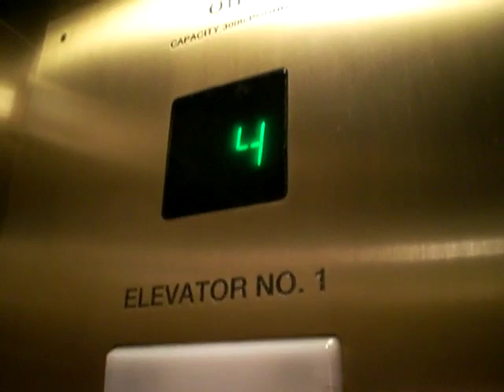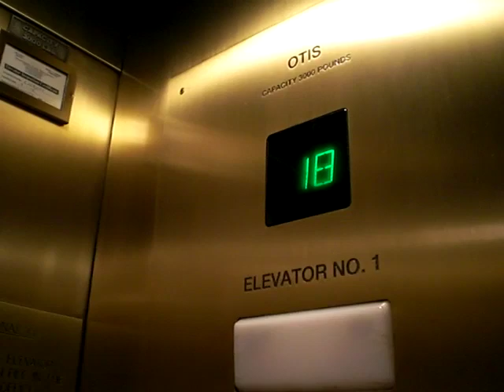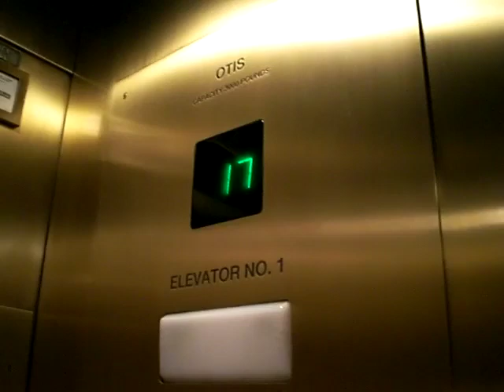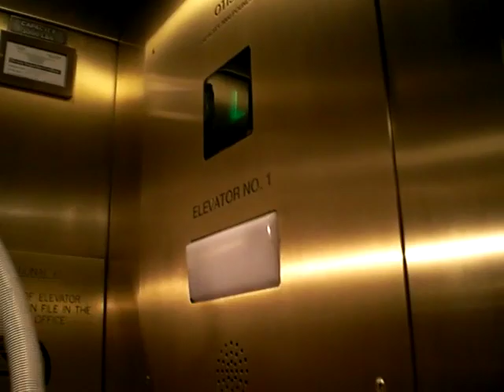Otis Traction Elevators at Hyatt Regency Atlanta Int'l Tower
Riding the elevators at the Hyatt Regency during dragon*con 2008.